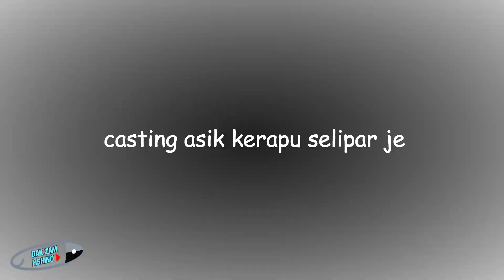Teknik Bottom Drift Kayak - Guna TANDUK